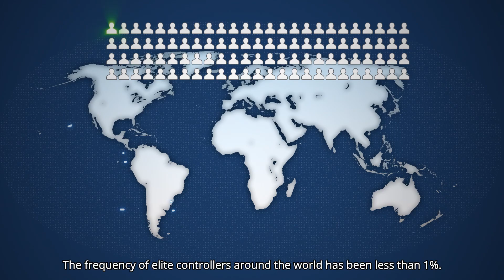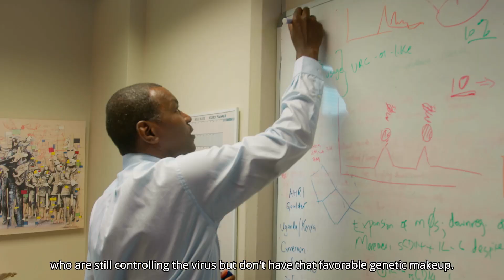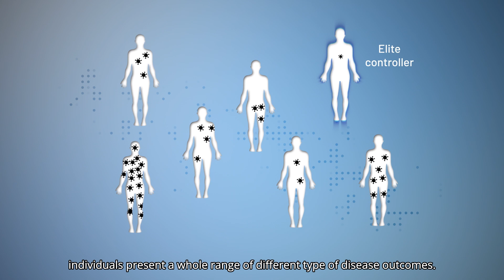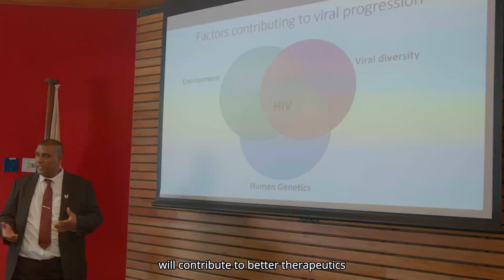Elite controllers: Do their genomes hold the key to curing HIV?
Dedicated sequencing projects in South Africa are attempting to unravel the mystery of how ‘elite controllers’ suppress HIV infection. By enriching global genetics knowledge, scientists at the University of KwaZulu-Natal and South African Medical Research Council, and their participants are not only driving the search for a cure for HIV but also illuminating the genomes of under-studied African populations in general.

This video was produced for MGI Tech by Nature Research Custom Media.